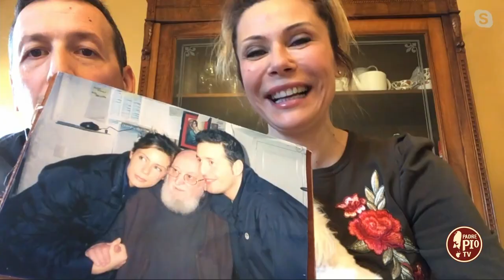Beatrice Bocci: fra Modestino mi ha abbracciata ed io ho pianto (artisti per Padre Pio)